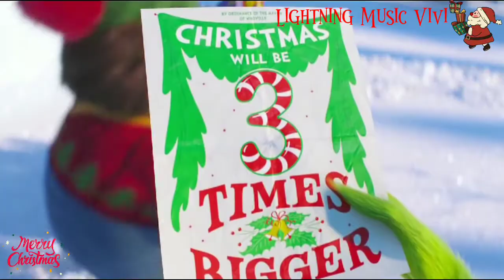Snowman//Sr. Grinch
Olá gente linda e maravilhosa...

Se você chegou até aqui muito obrigado por ter assistido o vídeo.

Upado Originalmente em 25/Dec/2021